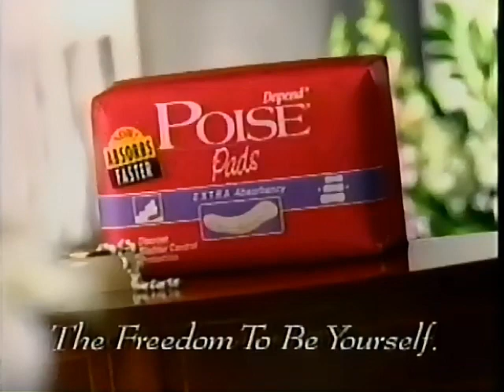Depend Poise commercial from 1997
Pulled from VHS Tape of April 29th 1997 broadcast of Dr Quinn on WSEE